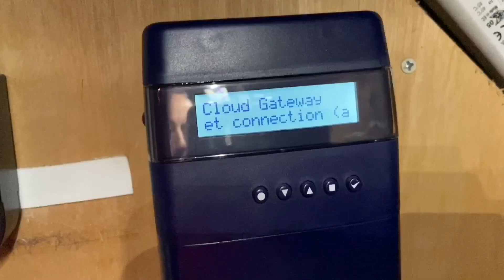What is Connected Home over IP? - CHIP- The return of Zigbee?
Google Amazon and Apple have joined together to launch project connected home over IP (CHIP). This IoT project aims to simplify the smart home market. Building on the success of the Zigbee alliance protocol, the open source project will standardise the discovery, operation and security of smart home devices via home assistants

Joining the tech heavyweights are well known electrical brands such as Schneider Electric, Legrand Signify (formerly Philips Lighting), Smartthings by Samsung and Somfy blinds. Global retailer IKEA is also a launch partner following their move into smart speakers and smart lighting products.

How does this new standard impact proprietary smart home systems such as Rako Controls and Lutron.

This is a major development for the smart home technology in 2020.
CHIP
CHoIP

eFIXX is here to help electrician's, electrical contractors, building services engineers and electrical apprentices. Watching our videos, you'll discover new products, explore new applications and find answers to your technical questions.  We'll help you stay up to date with the latest regulations and developments in the electrical industry.
📺 NEW TO THE EFIXX CHANNEL

📝 APPRENTICE HUB
If you're an electrical apprentice, retraining as an electrician or looking to refresh your knowledge, then please check out our apprentice hub. It contains thousands of multiple-choice questions to help prepare for electrical installation exams.
SOCIAL
✅ INSTAGRAM - See our behind the scenes action.

✅ LINKEDIN - Latest electrical news and trending content.